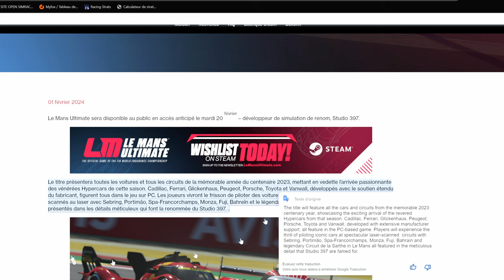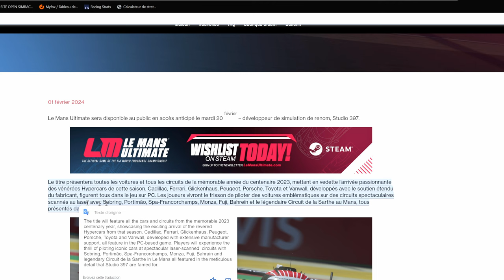LeMans Ultimate : GROSSE NEWS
Salut,

tu veux être BETA Testeur sur LMU en payant 30€, c'est par içi :

🎮 PS5

🚁DJI AVATA